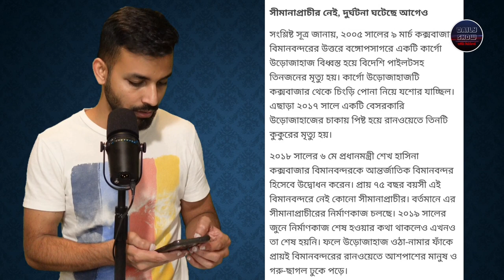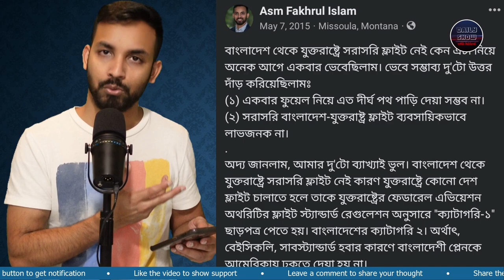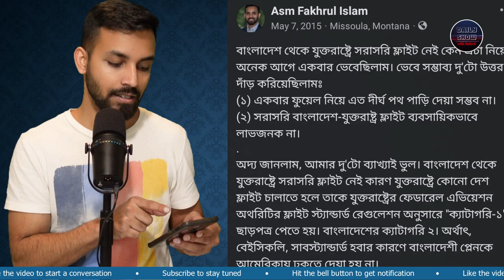Ep 443 | বিমানের ধাক্কায় গরু নিহত! ONLY IN BANGLADESH!